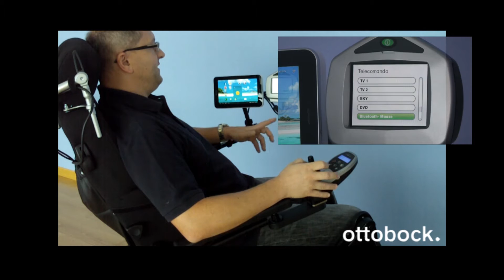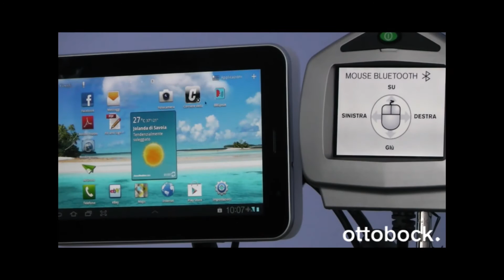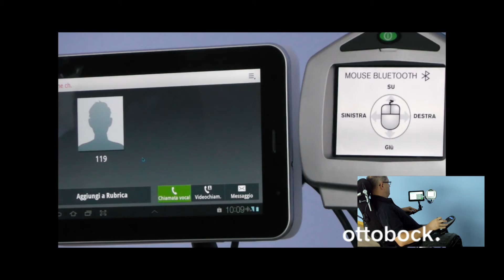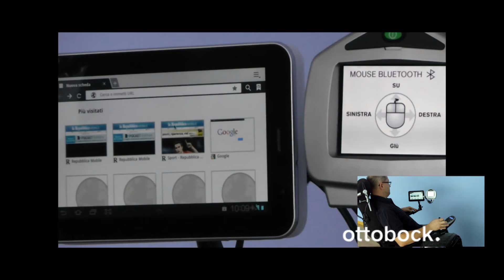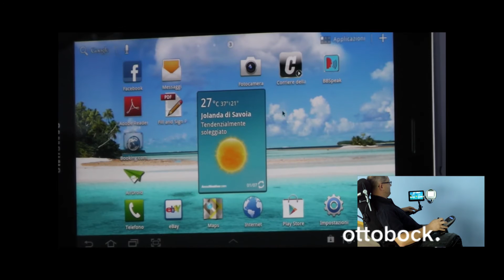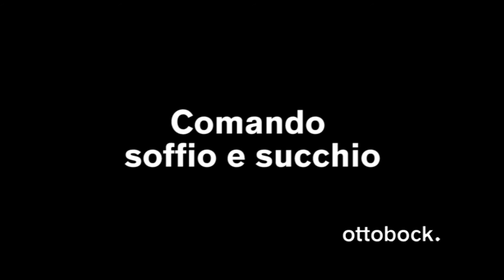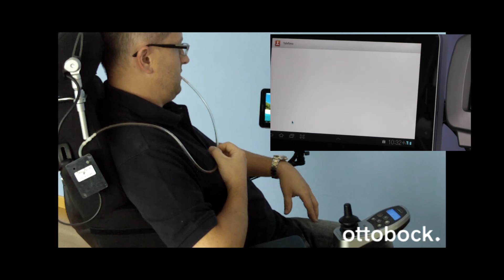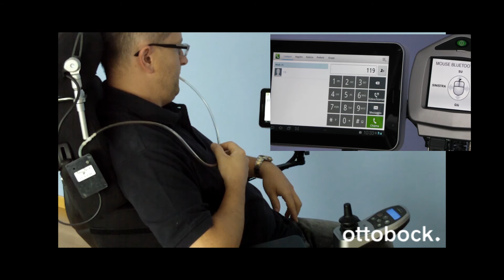Utilizzo di un tablet Android tramite carrozzina elettronica Ottobock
Video dimostrativo sull'utilizzo di un tablet basato su Android tramite i comandi joystick e soffio-succhio, disponibili sulle carrozzine elettroniche Ottobock.

La dimostrazione include la gestione del sistema telefonico integrato nel tablet, le funzioni di navigazione sul Web e l'uso di un software di "text to speech", sia dal joystick della carrozzina sia attraverso il comando soffio-succhio.